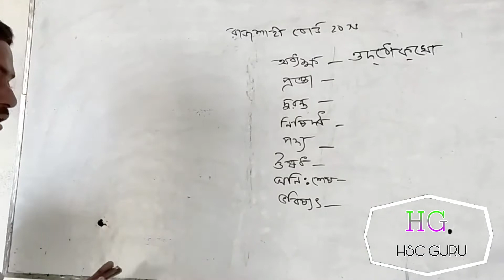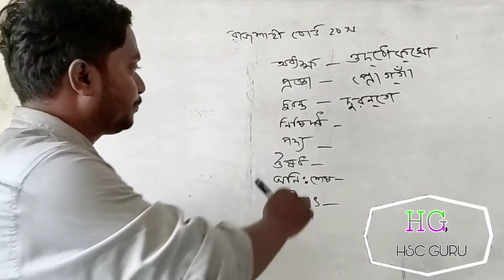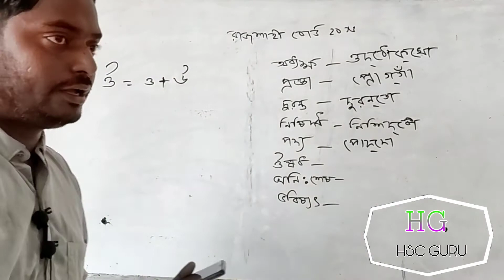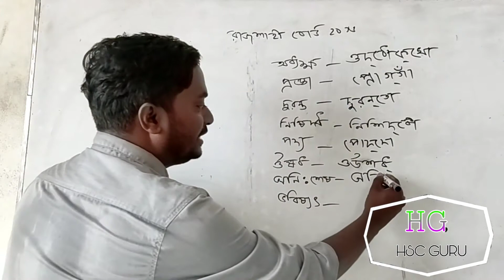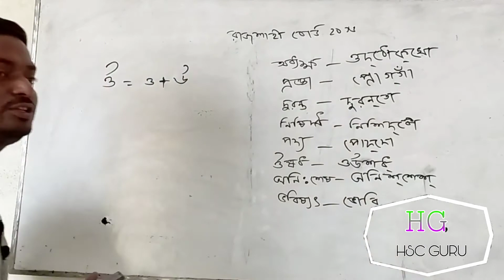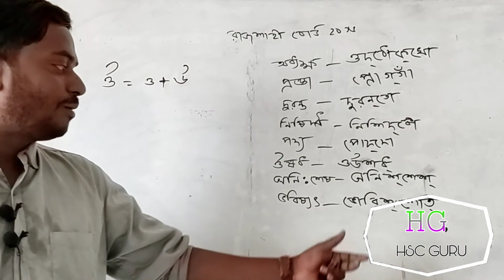উচ্চারণের নিয়ম || রাজশাহী বোর্ড ২০১৬ || Hsc Guru || উচ্চারণের নিয়ম বাংলা ২য় || Hsc Bangla Uccharon